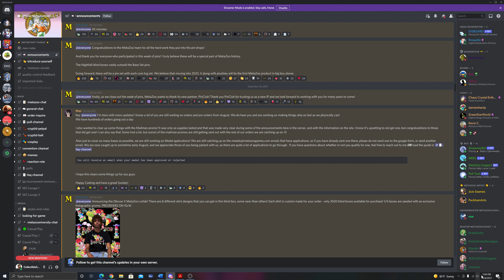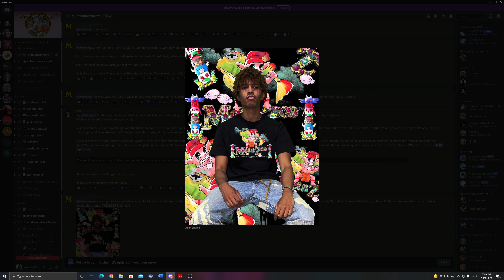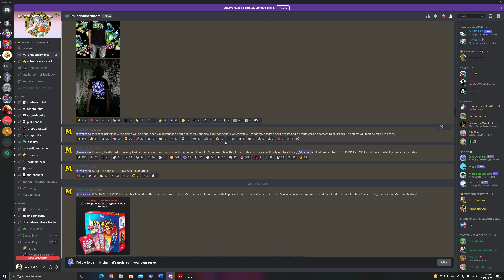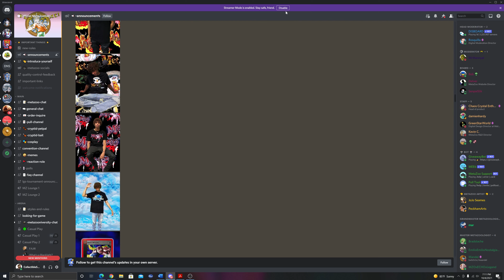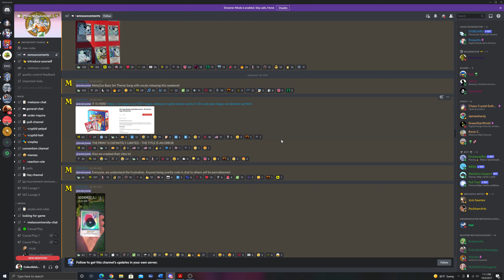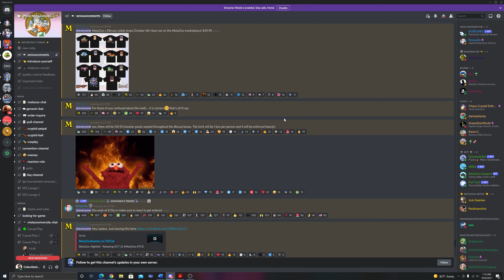Metazoo x Dbruze will have CHASES GALORE!!!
Another day, another FIRE Collaboration! A little late on my thoughts but this is set to be an instant sell out. Chase card and chase packs will make this drop extremely difficult to get.